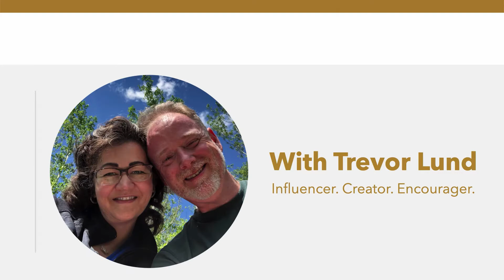Tips to Fight with Honour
All of us need to know how to fight with HONOUR. Learn how you can start doing it today.

Want to take the Live LIGHT Above the Negativity Challenge? Learn more and sign up for 40 days of email